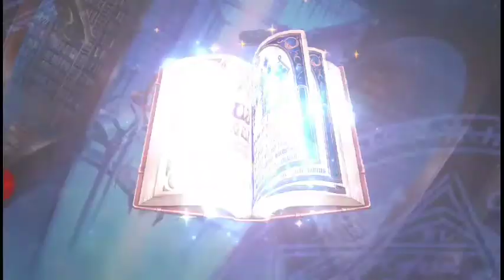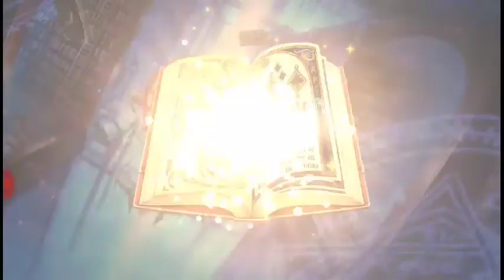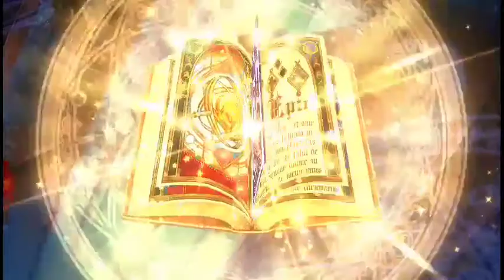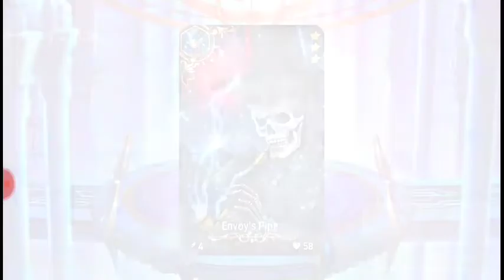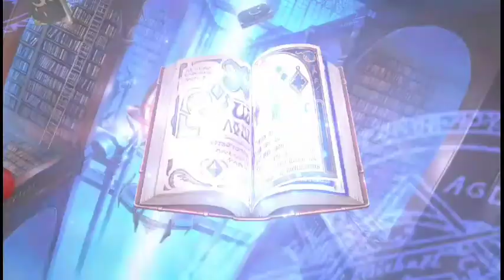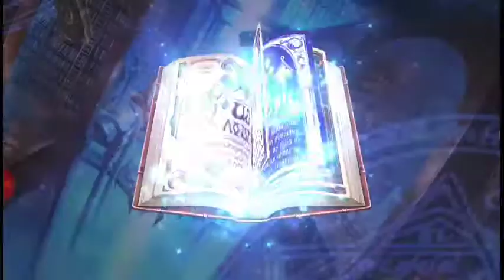Epic Seven: A despairful win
I am defeated and Epic Seven has taken my hope ;--; they are Evil.